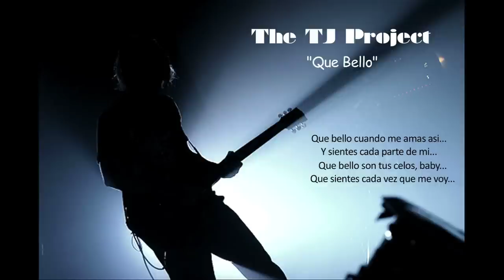QUE BELLO - The TJ Project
*Una version Rock de la cancion "Que Bello" de La Sonora Dinamita. ENJOY!!